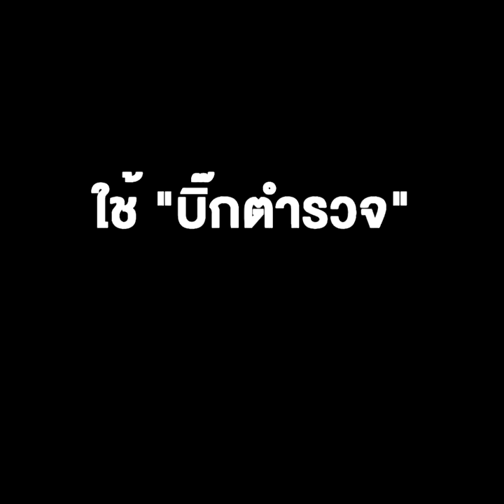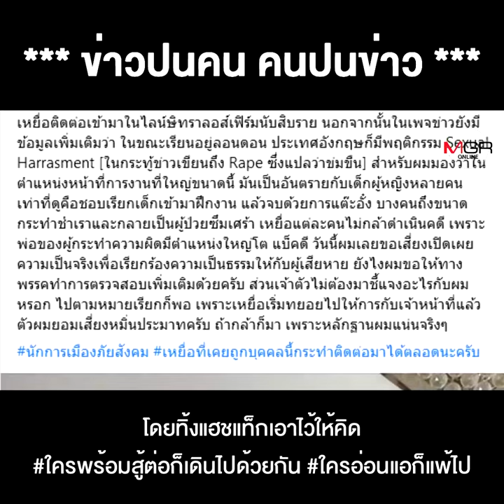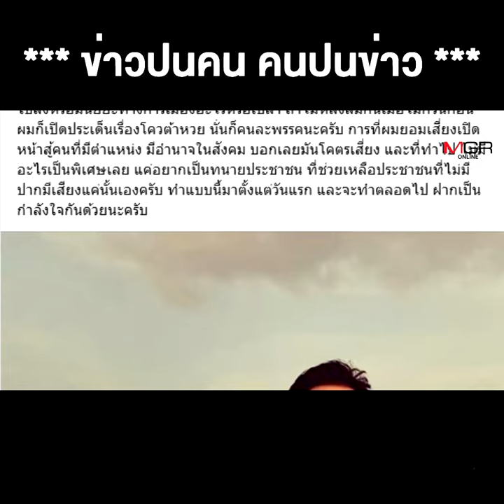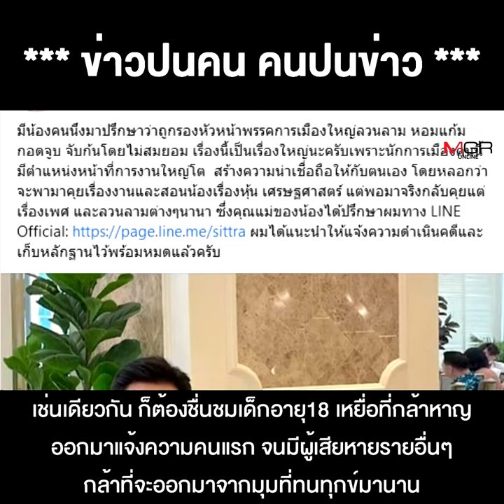เกมลับ "คดีปริญญ์"ทนายตั้มปูด งัดวิชามาร"จ่ายแลกจบ"ใช้ "บิ๊กตำรวจ" ล็อบบี้เหยื่อ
เกมลับ "คดีปริญญ์"ทนายตั้มปูด งัดวิชามาร"จ่ายแลกจบ"ใช้ "บิ๊กตำรวจ" ล็อบบี้เหยื่องานนี้ยิ่งพิสูจน์ธาตุแท้สันดานคน !!